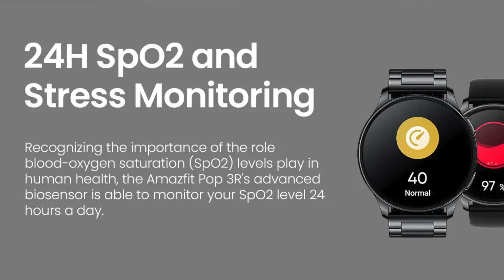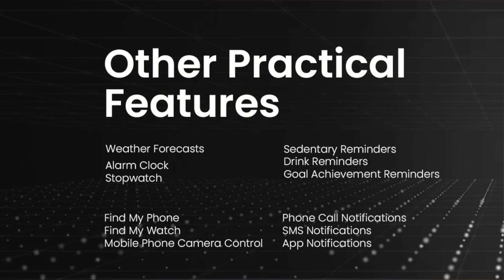LANÇAMENTO! Amazfit Pop 3R | MUITAS FUNÇÕES e MUITO BARATO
Depois do Pop 3S eis que a Amazfit acaba de anunciar o Pop 3R em que as funcionalidades são as mesmas mas o ecrã do 3S ( Square ) é quadrado enquanto que o ecrã do 3R ( Round ) é redondo!